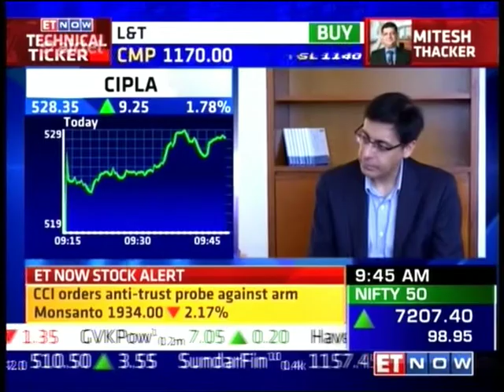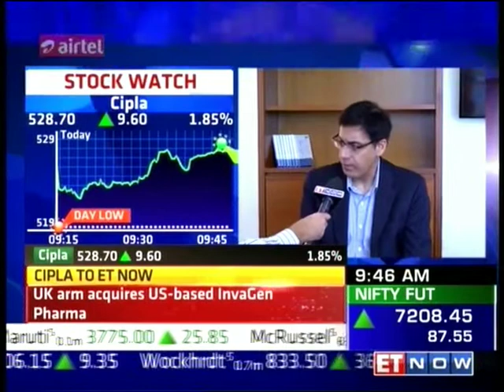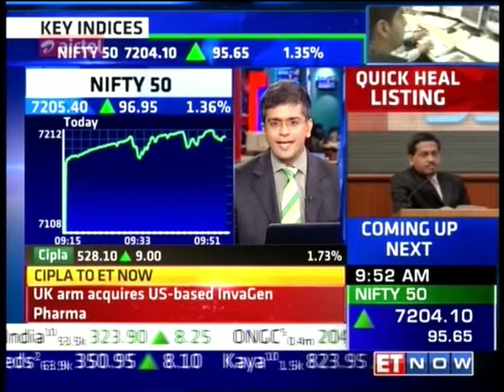With two acquisitions, Cipla strengthens its presence in US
Mr Uman Vohra, Global COO, Cipla has categorically stated that the acquisitions of two US companies by Cipla’s overseas arm has been accomplished totally by raising debt. He further states that the company’s debt equity ratio still remains shy of 0.5. Mr Vohra expects the company to do a business of $400 million in US and grow it significantly.

Video Credits: ET NOW